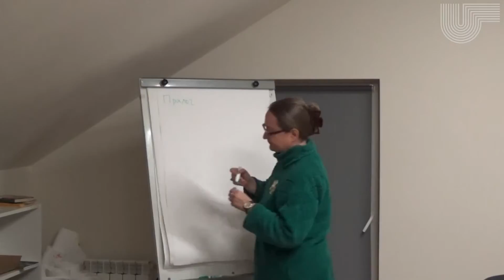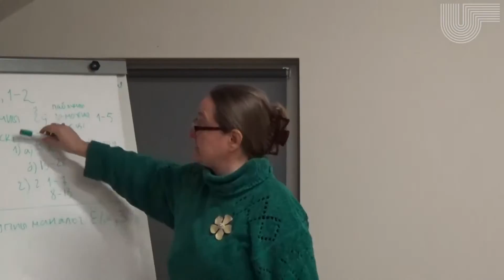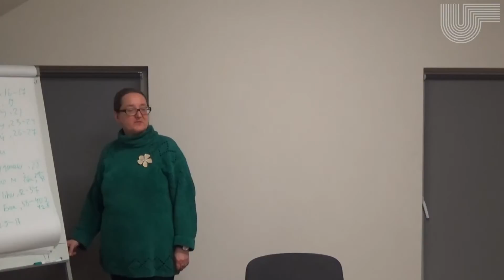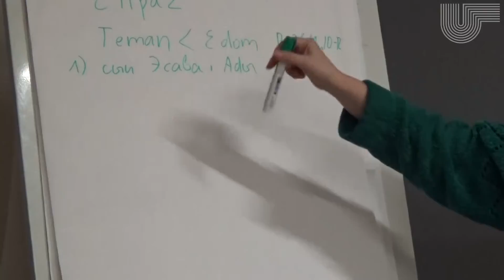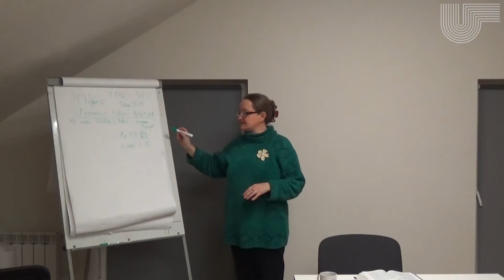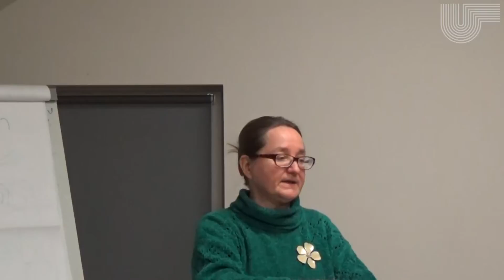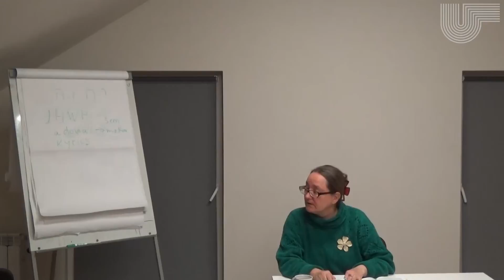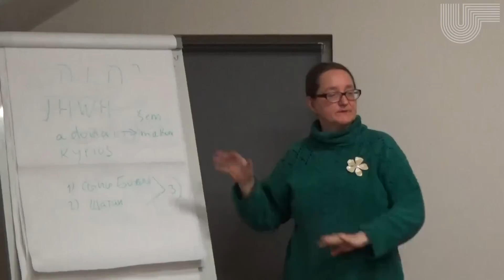05. Школа Бібліі (21.12.2016)